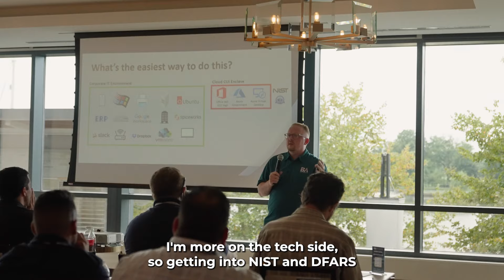CS2 DC Recap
“I’m more on the tech side, so getting into NIST & DFARS and seeing how to implement controls. I learned everything I needed to, so I'm very glad that I came.”

“Highly recommend anybody that gets a chance to attend to try and do so next time.”

The CS2 team traveled to beautiful Washington, DC for Cloud Security and Compliance Series Conference (CS2). This event featured action-packed industry sessions and welcomed over 500 total attendees both online and in-person. The event featured industry experts presenting on topics like

CMMC 2.0
NIST 800-171
The DFARS 70 Series (7012, 7019, 7020)
ITAR regulations
Handling CUI and FCI